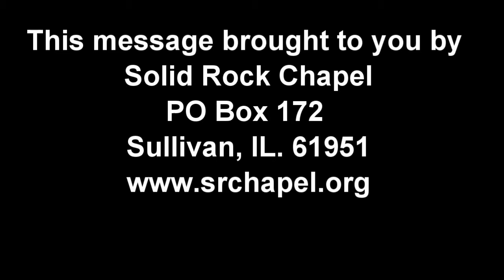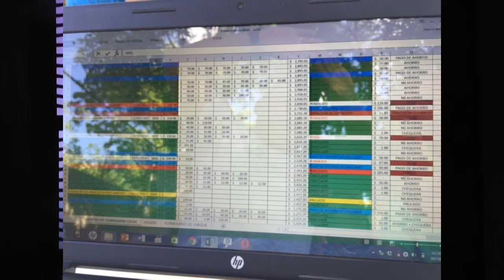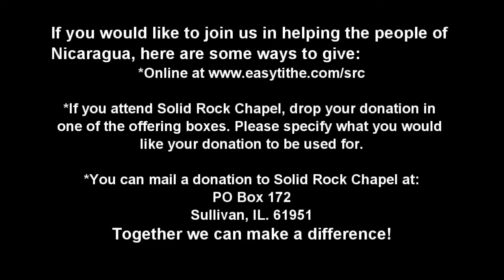Why the Plagues of Egypt